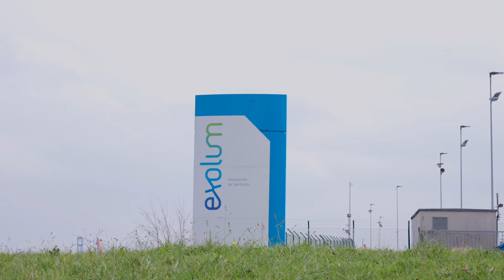Lo que ocultan las PISTOLAS de COMBUSTIBLE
🔫 Os explicamos cómo funcionan las pistolas de las gasolineras y alguna que otra curiosidad que no sabías en cuanto a funcionamiento interno.